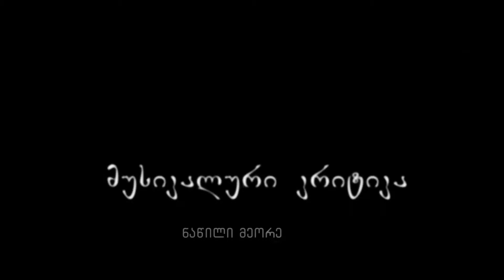გადაცემა "სცენა" "მუსიკალური კრიტიკა" ნაწილი მეორე